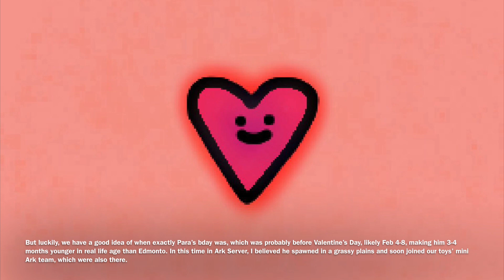The Story of EDMONTO (and his family)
Today you’re looking at yet another episode of The Story of Dinos and Roles in Dinos, which mainly focuses on 4 Ornithopod characters. Enjoy this 5+ minute long story 🦖

Update : forgot to mention that once, Para and some other toys were playing some sort of Angry Birds Epic styled fighting game, and Para did an attack called “Squat Remover” on somebody.